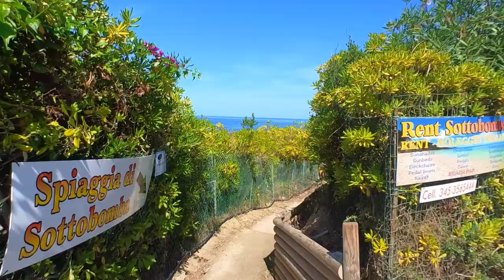SOTTOBOMBA, PORTOFERRAIO, ISOLA D'ELBA, 5 SETTEMBRE 2022, trailer.